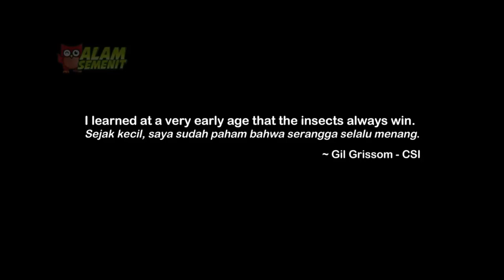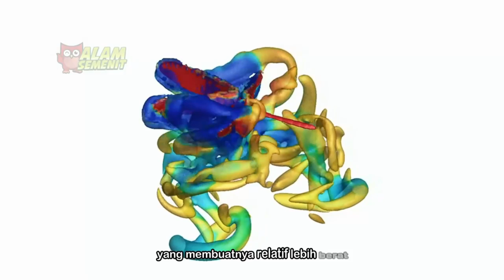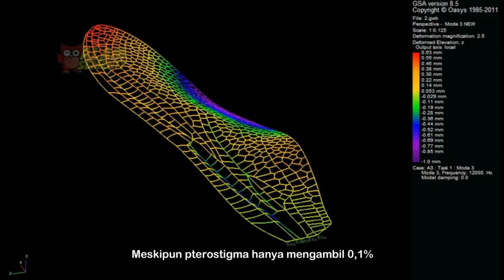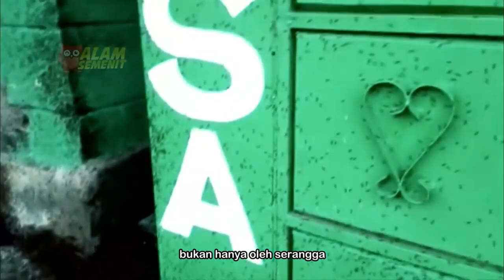Tentang Sayap Serangga (HIGHLIGHT)